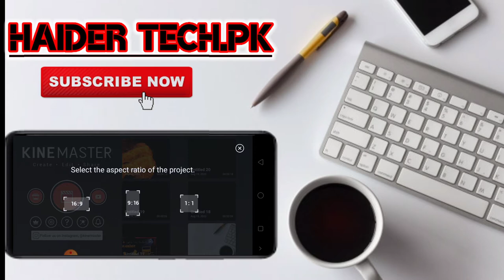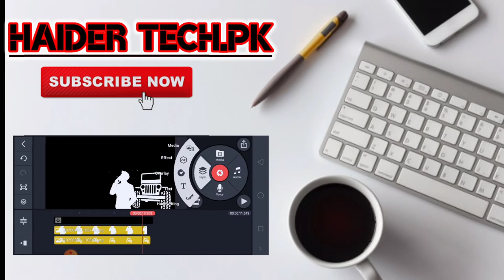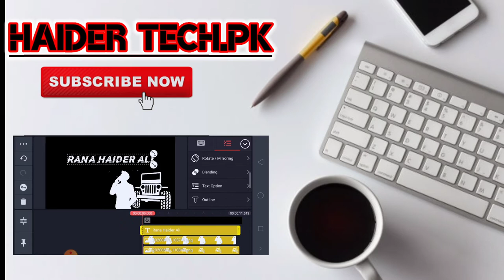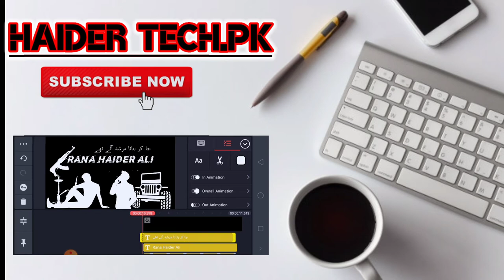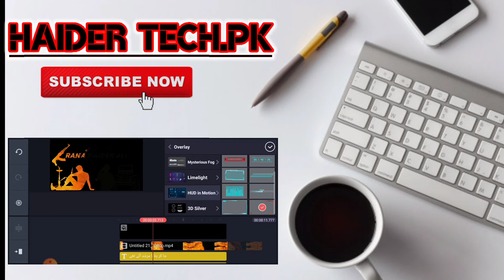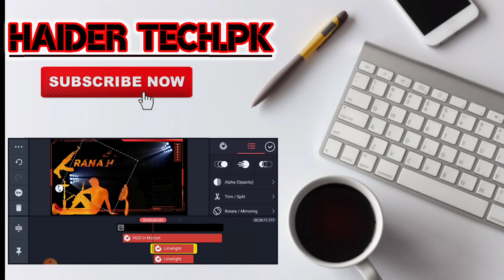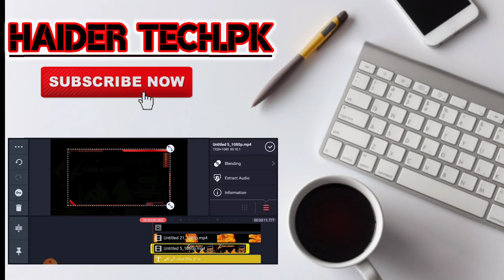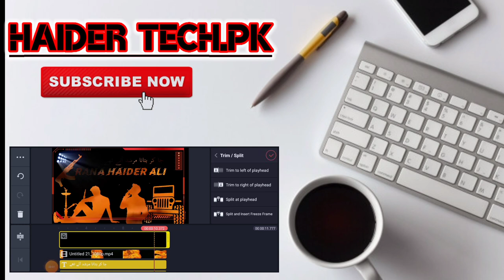Tik Tok New Trending video Full Editing Tutorial || in Urdu Hindi 2020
Tik Tok#Name Art#Tdennding#Video

Tik Too New Trending video Full Editing Tutorial || in Urdu Hindi 2020

Assalamualaikum!!!

Frnds ma hu Rana Haider Ali or AP dekh rhy ha Myra YouTube channel Haider tec.pk frnds manai apna new YouTube channel bnaya ha or inshallah myre yahii koshis hu gii ka hamesha apkaliya kuch Naya Lai kr ao or apko asan tatiky sa smja sko agr us ka bwjood bii ap KU smj nii ati to ap much sa contact kr skty ha ap ka bahi apkii help zuroor kry take care Allah Hafiz 🥀

@Note All:^ Some Use Images, Music,Videos, Graphics
Are show In This Video My Be Copyrighted  To 'Respected Owner, Not Mine,
Meant For
EDUCATIONAL
PURPOSE ONLY

Haider tech.pk

Tiktok New Trending#Kinemaster